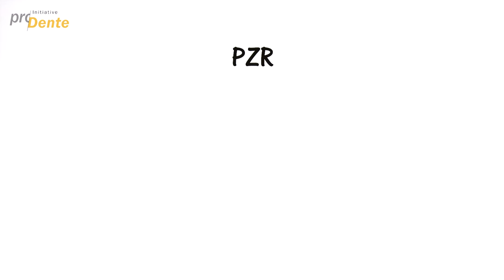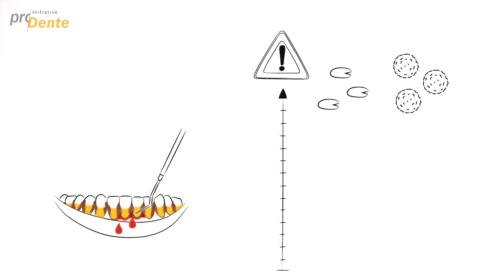Erklärvideo professionelle Zahnreinigung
Wer seine Zähne zuhause täglich pflegt, braucht sich um seine Mundgesundheit nicht zu sorgen? Falsch gedacht. Experten empfehlen trotz guter häuslicher Zahnpflege zusätzlich die regelmäßige professionelle Zahnreinigung (PZR). Auch wenn Zahnbürste und Co. regelmäßig eingesetzt werden, bleiben Erkrankungsrisiken, weil die häusliche Prophylaxe allein nicht genügt, um die Zähne vollständig von Belägen zu reinigen.

Die professionelle Zahnreinigung soll das Zähneputzen zuhause ergänzen. Der Zahnarzt oder eine speziell fortgebildete Mitarbeiterin wie z.B. die Prophylaxeassistentin (ZMP),  die Zahnmedizinische Fachassistentin (ZMF) oder die Dentalhygienikerin (DH) entfernen dabei Beläge und Verfärbungen. Durch die PZR werden die Zähne gründlich gereinigt, poliert und fluoridiert. So können sich Bakterien deutlich schwerer ansiedeln. Eine PZR ist in der Regel schmerzfrei. Sie läuft in mehreren Schritten ab.